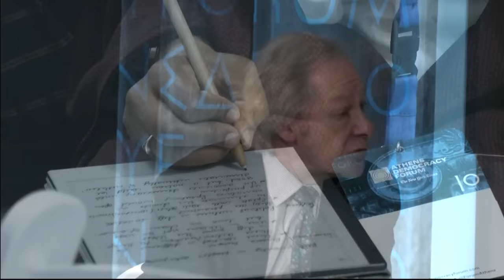Jeffrey Sachs Highlights from Athens Democracy Forum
Here are some highlights from Jeffrey Sachs's comments at the 2022 Athens Democracy Forum session on "A Decade of Democracy: China and Russia." Professor Sachs is Director of the Center for Sustainable Development at Columbia University. The event was recorded on 29 September 2022 in the Zappeion Megaron in Athens, Greece.